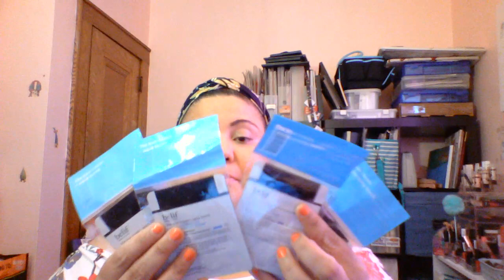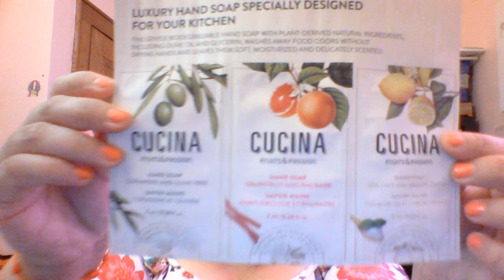avonrepresentative Unboxing my Avon Mask & Gloves...dedicated to my friend NYC Nurse Marisa